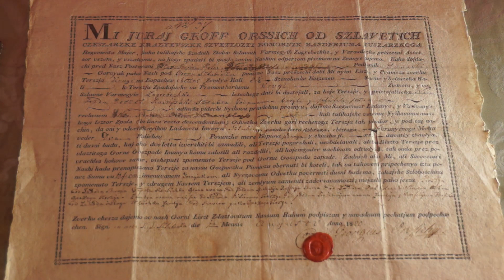Bajkovita Hrvatska: Dvorac Oršić - Gornja Stubica (BH-103)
Na mjestu srednjovjekovne utvrde u Gornjoj Stubici, nalazi se dvorac Oršić iz 18.st., koji je dao sagraditi grof Krsto Oršić, pripadnik stare hrvatske plemićke obitelji, i njegova bogata supruga Josipa, rođena Zichyi. Danas je u tom velebnom zdanju smješten Muzej seljačkih buna, osnovan i otvoren za javnost povodom obilježavanja 400. godišnjice velike Seljačke bune iz 1573.g. Stalni postav Muzeja, osim Seljačke bune iz 1573.g., prikazuje razvoj feudalizma na području sjeverozapadne Hrvatske. U kapeli dvorca i nekadašnjoj sakristiji postavljena je stalna izložba sakralne umjetnosti Hrvatskog zagorja.